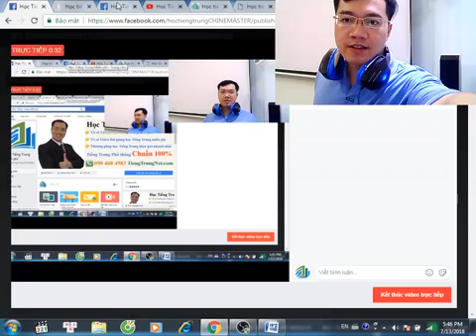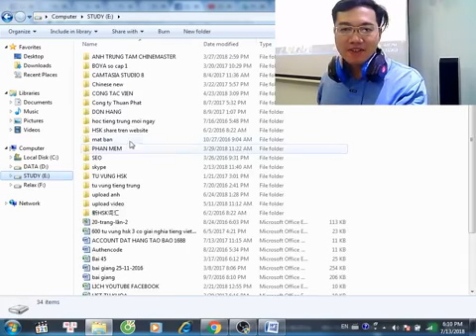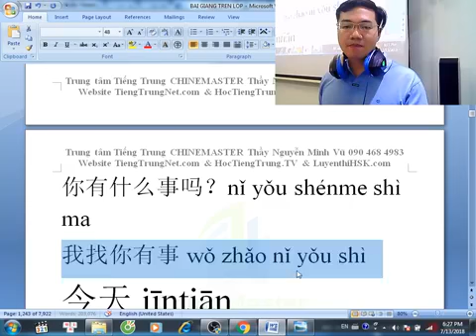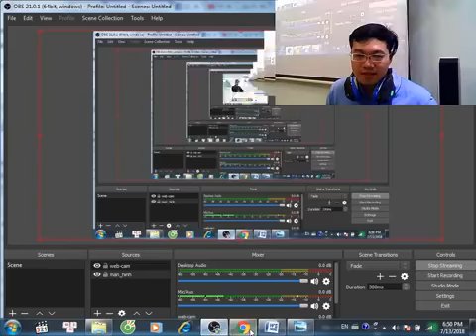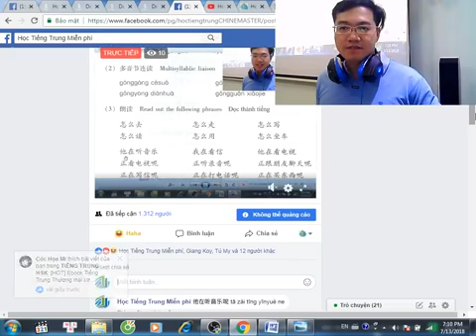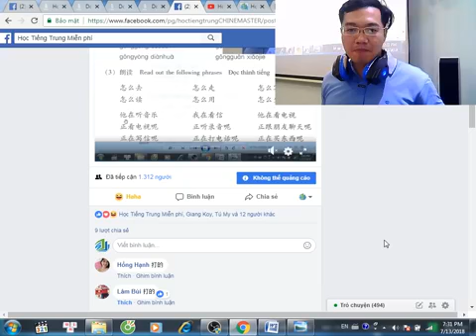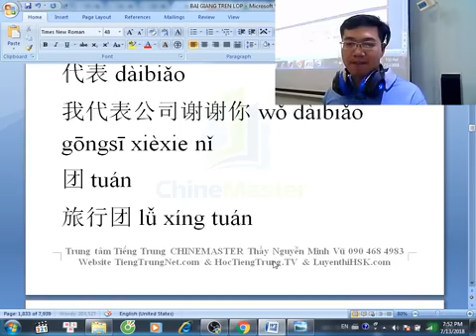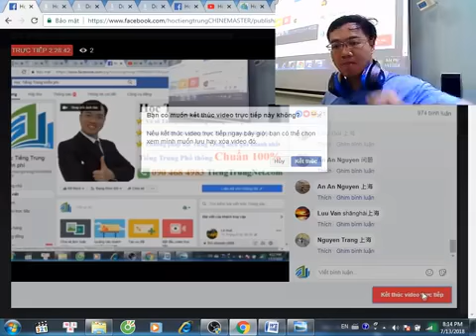Học tiếng Trung online ở đâu tốt nhất Hà Nội Thạc sỹ Nguyễn Minh Vũ dạy học tiếng Trung online Free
WEB học tiếng Trung online miễn phí vô cùng tuyệt vời của Giảng sư Thạc sỹ chuyên ngành tiếng Trung Thầy Nguyễn Minh Vũ

Trang WEB học tiếng Trung online cho người mới bắt đầu của Thạc sỹ Nguyễn Minh Vũ liên tục cập nhập các video mới nhất chuyên đề luyện nghe nói kỹ năng phản xạ tiếng Trung giao tiếp cấp tốc từ cơ bản đến nâng cao

Làm thế nào để học tiếng Trung online cơ bản tại nhà có hiệu quả nhất?

Khóa học tiếng Trung giao tiếp cơ bản theo chủ đề

Trung tâm dạy học tiếng Trung online ở đâu tốt nhất Hà Nội

Tự học tiếng Trung online theo chủ đề giao tiếp tiếng Trung cơ bản

Hôm nay chúng ta sẽ đến với Bài 13 tiếng trung giao tiếp với chủ đề là ” 一斤苹果多少钱” (Bao nhiêu tiền một cân táo). Rất thú vị phải không nào! Sau đây, chúng ta sẽ bắt đầu vào phần nội dung chính của bài học tiếng Trung giao tiếp online hôm nay. Trước tiên chúng ta hãy cùng xem câu trọng điểm hôm nay nhé:

学校附近有一个市场 。

（Cạnh trường học có chợ.）

一斤苹果四块八毛钱。

(Một cân táo giá bốn đồng tám hào.)

鸡蛋三块三一斤，找你六块七。

(Trứng gà ba đồng ba một cân, trả lại anh sáu đồng bảy.)

上一一百二十块钱，裙子八十块钱，一共二百块钱。

(Áo 120 đồng, quần 80 đồng, tổng cộng là 200 đồng.)

HOTLINE Thầy Nguyễn Minh Vũ 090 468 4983